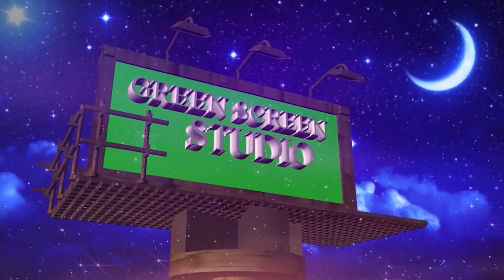राजेश हमालका बारेमा यसरी खुल्दैछन रहस्यहरु || Rajesh Hamal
राजेश हमालका बारेमा यसरी खुल्दैछन रहस्यहरु
शिक्षिकालाई मासिक ८ हजार दिएर १० हजार ७ सय विद्यालयले राख्ने गरेको खुलासा || ओझेलका खवर विशेष =

Education
Rajesh Hamal was born in Tansen, central Nepal. He did his schooling at Bhanubhakta Memorial Higher Secondary School up to class 8. Then he went to Moscow, Russia with his father who was Nepalese Ambassador to Russia. Rajesh Hamal finished his M.A in English literature from delhi university.
In 1990 he did only one film, Adhikar. He was actor at the box office. 1991 proved to be the best year for Hamal with him getting 3 movies Viz. Bhauju, Deuki and Deuta, all becoming hit. Hamal also received his first National Films Award for Best Actor Award in 1991 film Deuta. In 1992 he appeared in Punjabi film named Kachehri. He also appeared in film Chatyang and earned second National Films Award "Best Actor" category award. In 1993 he appeared in only two films Kasam and Adhikar, both becoming box office success. In 1994 he appeared in film Paribhasa and first time nominated in National Films Award "Best Supporting Actor" Category. He received his Fifth National Films Award for the film Bandhan. In 1997 he worked with actress Jal Shah in film juntara and won National Films Best Actor Award. In 1999 Hamal worked alongside actress Niruta Singh for the first time in the film "Chadani". He played the role of the son of a rich man who fell in love with a village girl. Later he appeared in films Ranabhumi, Dharmaputra, Pardesi Kancha, Shankar, Jindagani, Ek Number Ko Pakhe. His last release in 1999 was "Mato bolcha" which was directed by Rajesh Raj Acharya under Sayapatri films banner. Hamal was nominated for many award categories. He ended up winning National Films best actor awards for this role.
In 2000 he appeared in film "Basanti" along with actress Karishma Manandhar with whom he has worked in many films. This Film was based on the era of Rana dynasty. He was critically acclaimed for his acting in the film and this film proved to be the highest-grossing film in the box office. Later he worked in films like Dhuk dhuki, Upakar, Asirbad, Nepal Pyaro Chha, The yug dekhi yug samma". In 2009 he appeared in film "Raju Raja Ram" along with two other stars of Nepalese film industry, Bhuwan K.C. and Shiv Shrestha, where he played role of Raju.